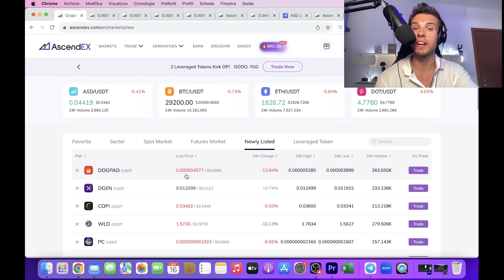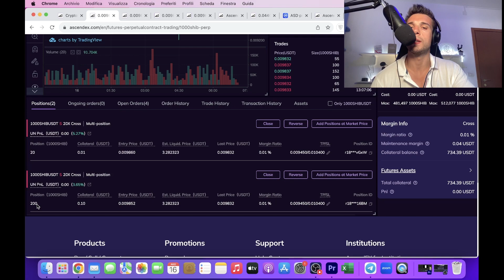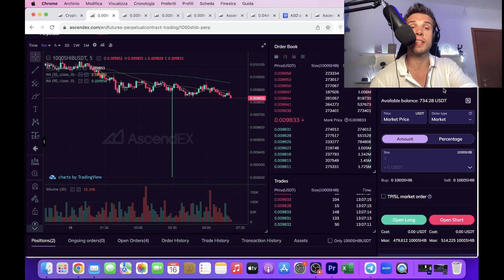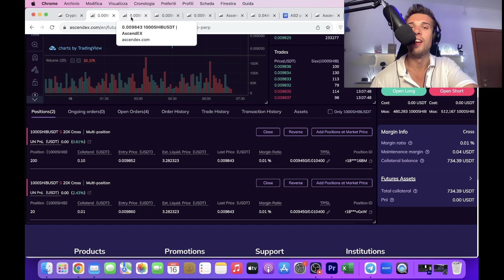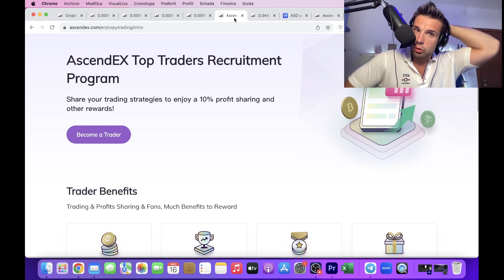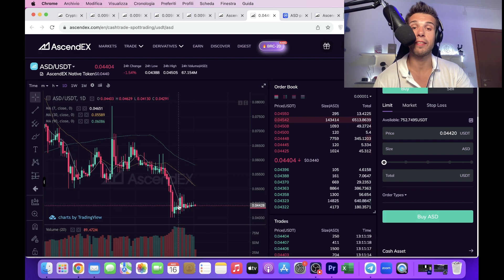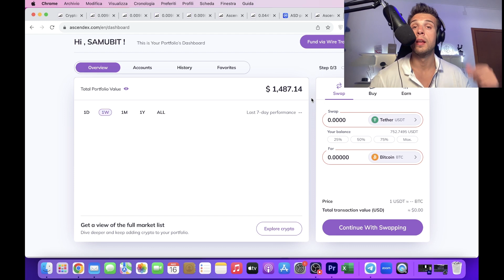TRADO SHIBA INU A LEVA SHORT SU ASCENDEX!!!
🔥DOVE TRADARE SHIBA INU SU ASCENDEX